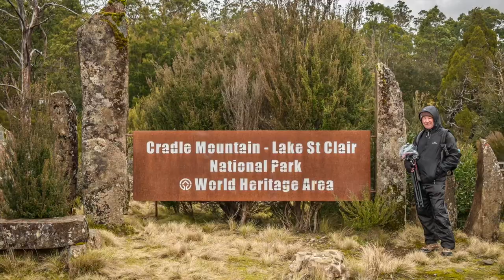Cradle Mountain Walks, Tasmania | Winter wonderland in Spring!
This video is the first in a new throwback series focussed on Australian islands. We travelled to Tasmania in October 2016. Enjoy the spectacular scenery!

Day 1: The weather conditions challenged us as we explored the Dove Lake area around Cradle Mountain. However we managed to get some shots in before the weather beat us back. In the afternoon we walked the Enchanted Forest walk.

Next morning, we were greeted by falling snow. The weather however did not deter us from venturing along the Crater Lake Trek which took us about 4.5 hours to complete. We had rain, sleet, snow, gusty winds and a little bit of sunshine but what a great trek regardless of the conditions!